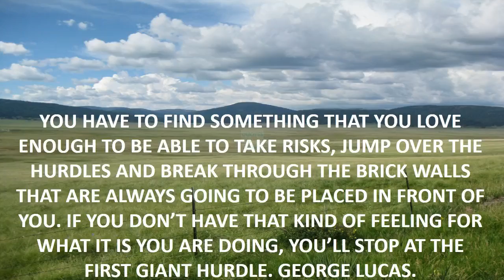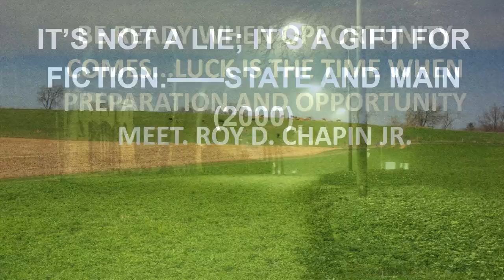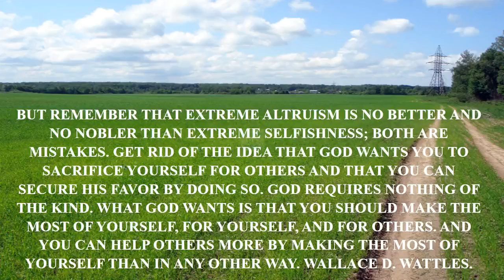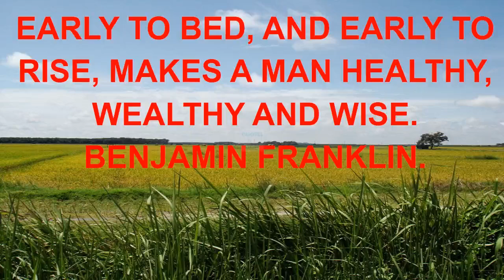f troop famous quotes